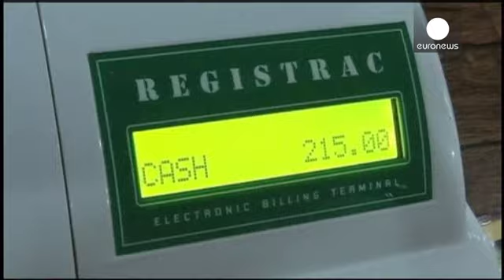Ινδία: Εστιατόριο από κρατούμενους φυλακής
Με στόχο την επανένταξη κρατουμένων στην κοινωνία, οι αρχές της μεγαλύτερης φυλακής της νότιας Ασίας άνοιξαν εστιατόριο στο Νέο Δελχί.

Το εστιατόριο λειτουργεί από τις αρχές Ιουλίου σε πειραματική βάση.

Προϋπόθεση για να εργαστεί κάποιος κρατούμενος είναι να έχει επιδείξη καλή διαγωγή.

Οι αρχές πιστεύουν ότι έτσι θα αποτρέψουν και τις αποδράσεις.…